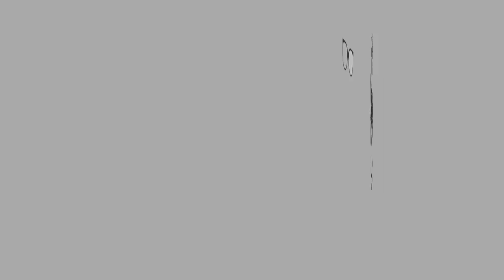ASMR | SEAFOOD BOIL | LOBSTER + SCALLOPS + COCKLES | Eating Sounds | No Talking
Hi guys!

Seafood boil with lobster, scallops and cockles! I was so exited making this video. The Thai seafood dipping sauce was delicious and so easy to make.

Let’s Connect

XOXO